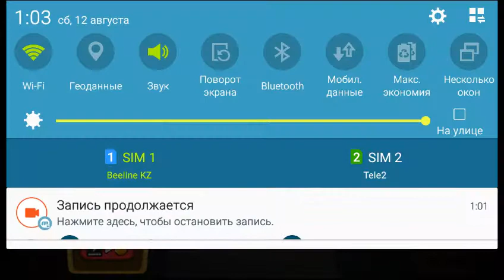Amigo Pancho level 27 Walkthrough Puzzle Journey